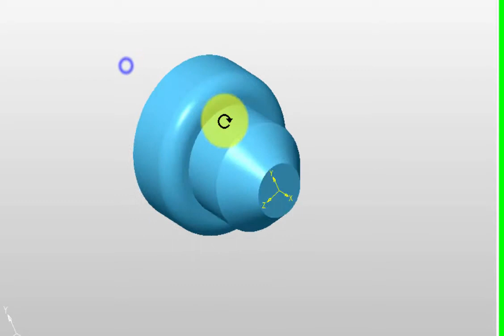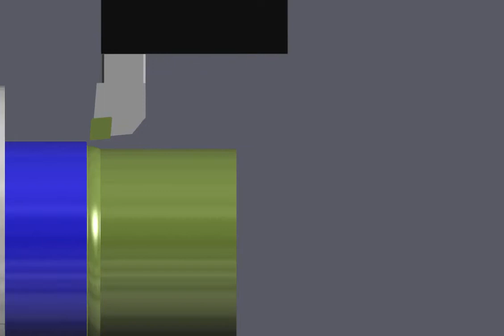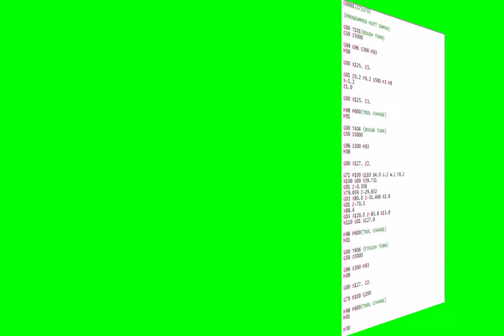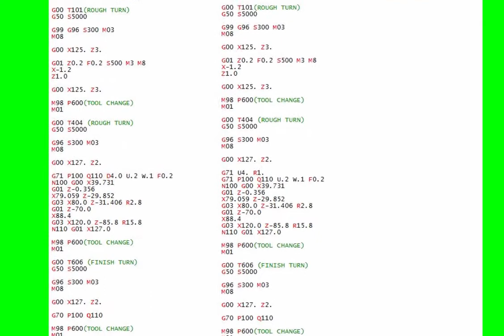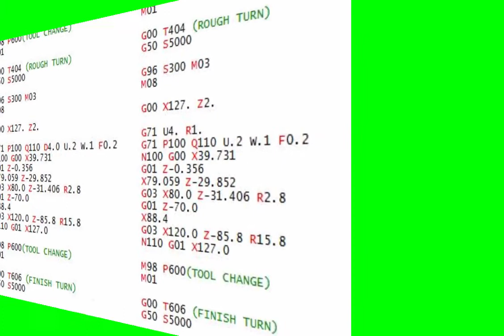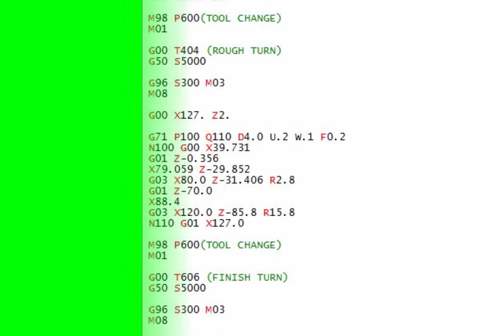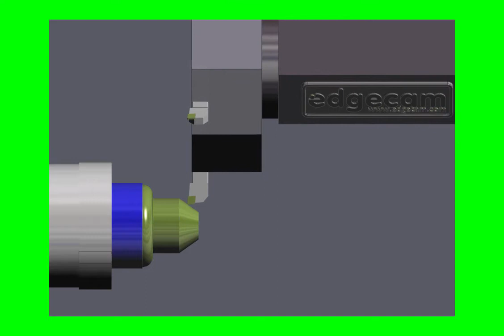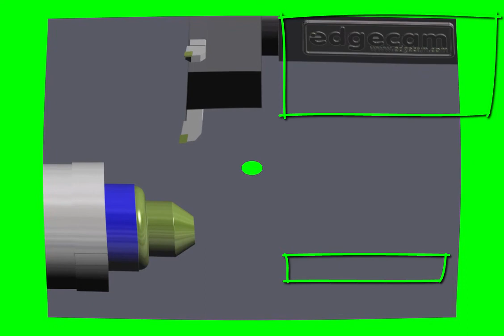CNC Program Basics Haas Fanuc Mazak ISO G71/G70 Rough Turn Finish Turn Cycle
How to use Haas, Fanuc, Mazak G71/G70 rough and finish cycle. Used in Fanuc Programming and Haas Programming this video explains how to use the G71 canned cycle. The G71 canned cycle is for roughing and the G70 canned cycle is for finishing. If you are learning cnc programming or you need more detailed help with G71/G70 then this CNC Training Tutorial video is for you.
On a CNC Lathe the G70/G71 is a quick way to rough out a shape that would otherwise be quite difficult to break down into small cuts. This is all part of understanding G codes.

 The CNC Training Centre teaches Fanuc Programming and Haas Programming.
We have CNC Classroom Training for Mazak programming.
Come to us to learn G code programming. On the website there is loads of G code programming help and support. Learn CNC Programming from tutorial videos with free CNC tips and tricks.
Specialists in CNC Training.
Watch these free CNC tutorial videos:
Basic Position display Fanuc (Using the Fanuc Control)